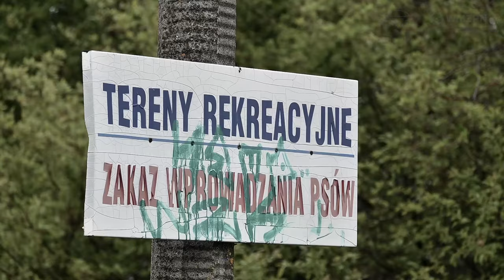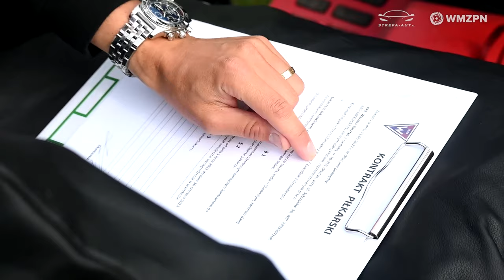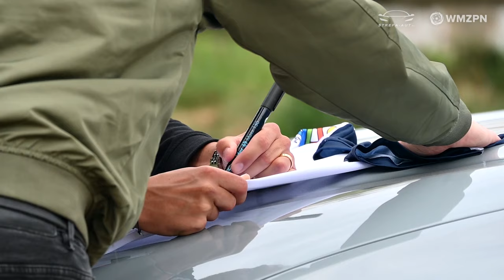Piłka w Aucie S01E04 | Łukasz Gikiewicz | BMW X4 MSPORT 2.D XDRIVE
🚗 To będzie prawdziwe kino akcji, trochę thriller, a czasem komedia 😊 W 4. odcinku programu „Piłka w Aucie” gościliśmy dobrze wszystkim znanego piłkarskiego obieżyświata, czyli Łukasza Gikiewicza.
🍿 Zapnijcie mocno pasy i przygotujcie wiadro popcornu 🏎 Ruszamy pobić rekord oglądalności odcinka 😎

Muzyka w filmie: ONENAIL - Crime Hunter, Rossano Gentili - Italian Cappuccino, Kiwi audio - Lord Of The Groove.